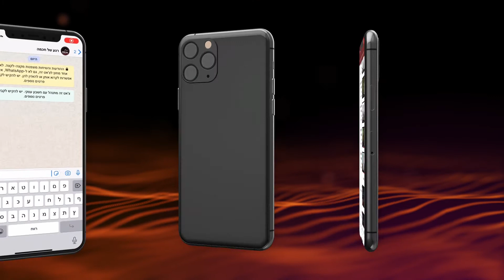Тецаве. Героизм и негласность. Рассказывает Раввин Авраам Александр Гришин.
Тецаве. Героизм и негласность.
Рассказывает Раввин Авраам Александр Гришин.